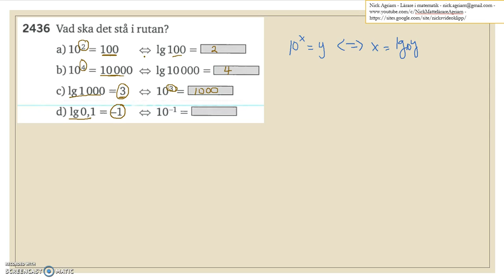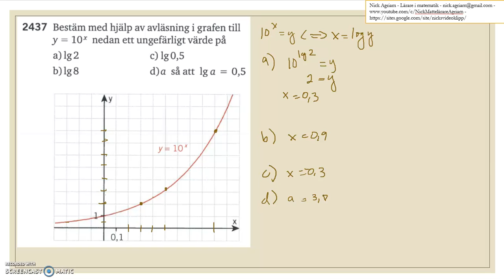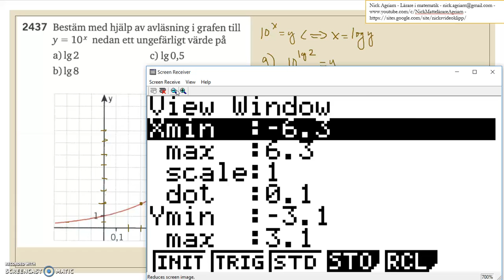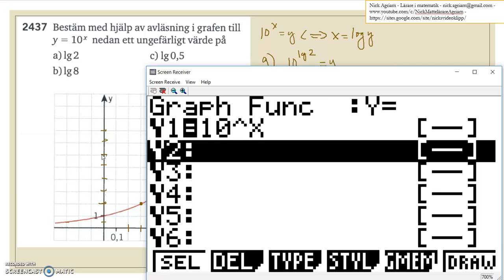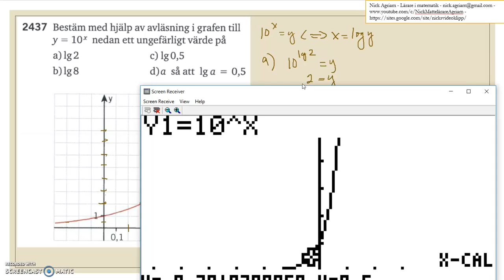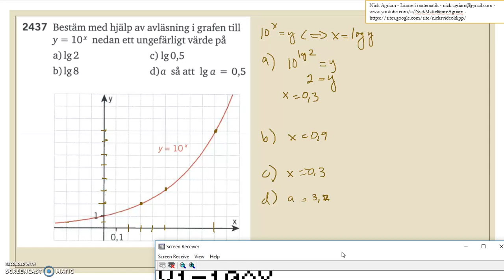Matematik 5000 Ma 2c Kapitel 2 Exponentialekvationer och logaritmer 2436 2437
Matematik 5000 Ma 2c   Kapitel 2   Exponentialekvationer och logaritmer   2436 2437     Besök gärna min google site för mer video: